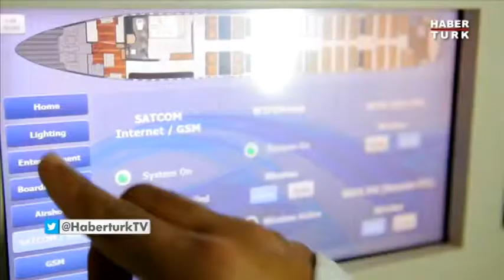GÜNTAY ŞİMŞEK'İN KONUĞU ATİLLA GÜNEY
AMAC AEROSPACE TÜRKİYE GENEL MÜDÜRÜ ATİLLA GÜNEY, UÇAKLARIN NASIL SARAYA DÖNÜŞTÜKLERİNİ ANLATIYOR...